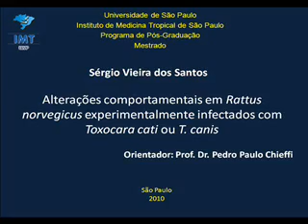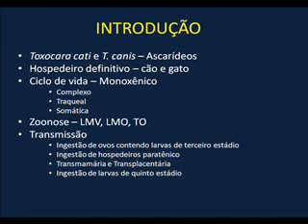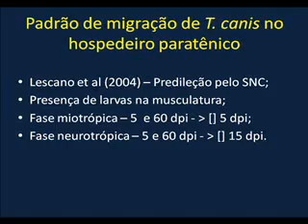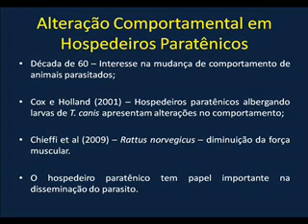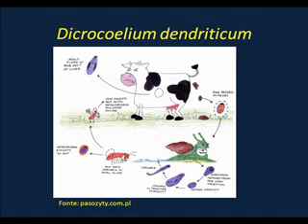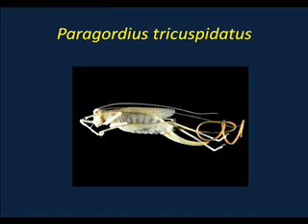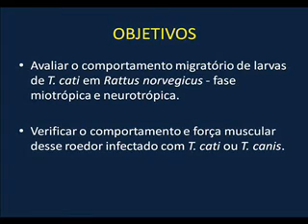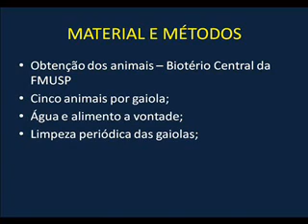Aula Sérgio (Parte 1)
Alterações comportamentais em Rattus novergicus experimentalmente infectados com Toxocara cati e T. canis

Aula apresentada pelo aluno de mestrado do Instituto de Medicina Tropical de São Paulo no PIT-TROP